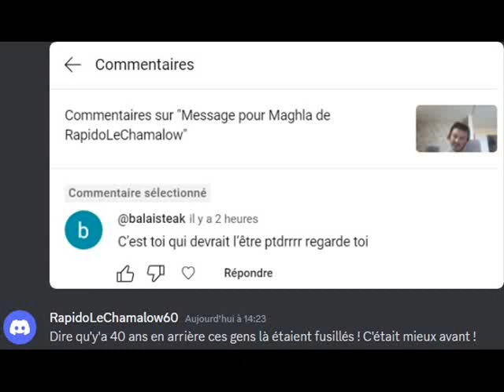Ah c'était mieux avant, ah c'était mieux avant, loin du monde virtuel, la vie était plus belle !